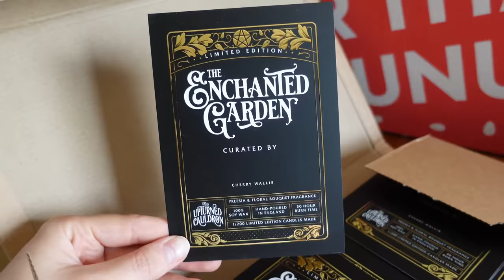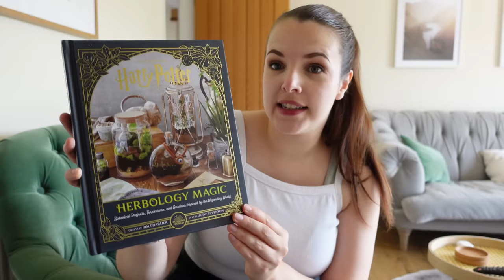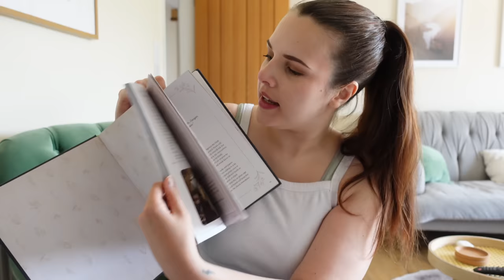HOME VLOG: 🍄 Decorating For Autumn, Mail & ANNOUNCEMENT!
TheEnchantedGarden Available October 1st 2023

✄ Edited by: Cherry Wallis

⁂ Chapters:
00:00 - Good Morning
01:29 - Breakfast
01:45 - Mail Time
07:31 - Announcement
12:49 - Signing
13:54 - Bedroom Update
17:23 - Herbology Book
18:53 - Autumn Decorations
20:22 - Shop With Me
26:31 - Decorate With Me
28:59 - Office Time